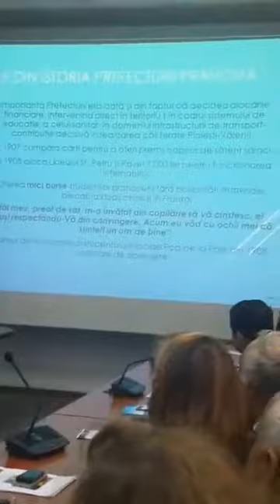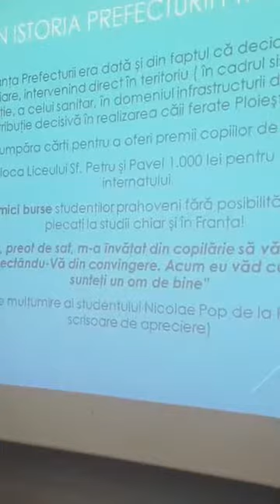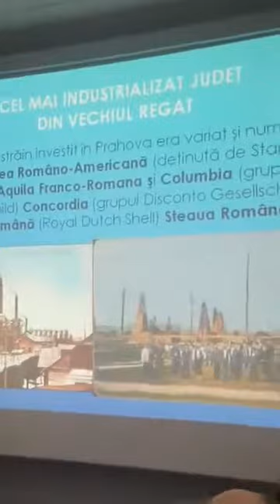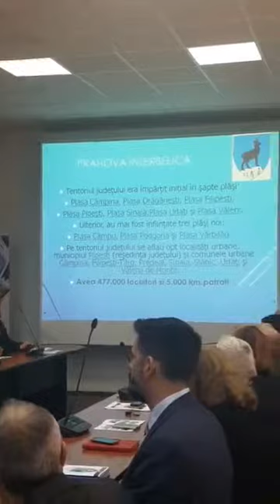2 aprilie 2019 - Moment festiv de ziua Institutiei Prefectului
2 aprilie 2019  - Moment festiv de ziua Institutiei Prefectului